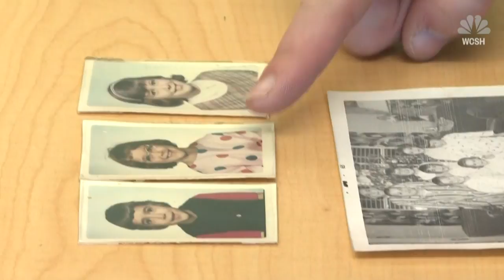3 Sisters Retire With Combined 117 Years Of Teaching